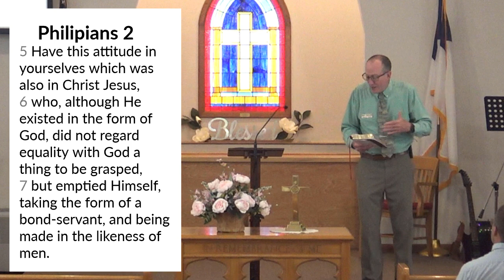June 9, 2024 Sunday sermon at Virgie Christian Church